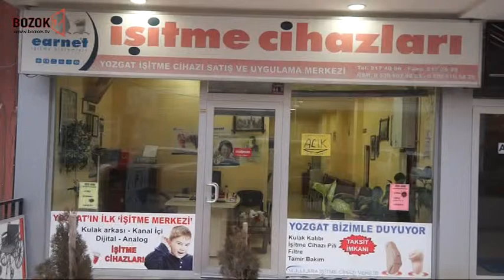YOZGAT'IN BİLİNMEYEN YANI MÜZE EV